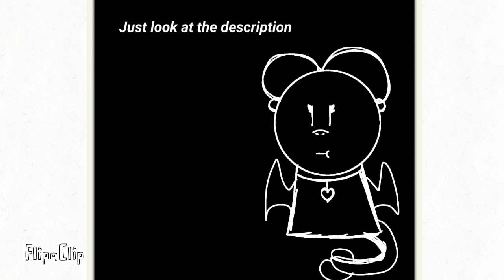For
This is Jasmine